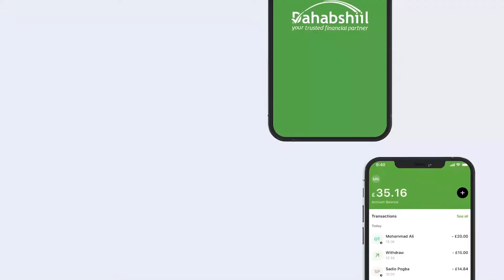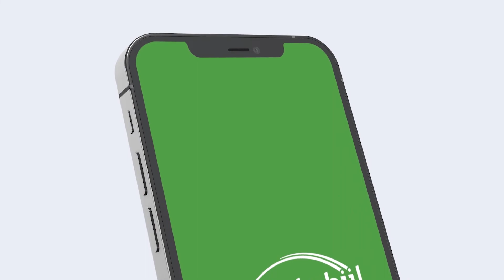Cabdalle Muumin “ Maadaama Xeerka Saxaafadda Laga Tiray Talooyinkii Saxaafadda Weli Waan Daba.......